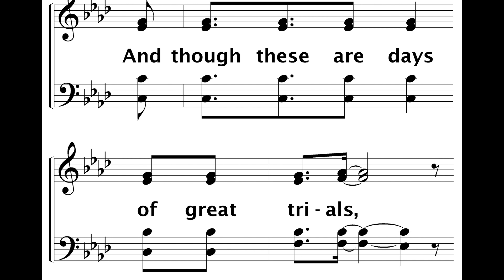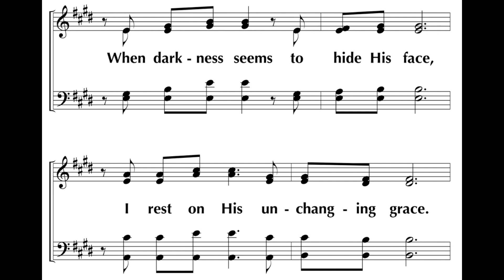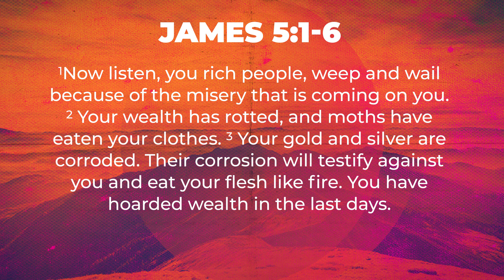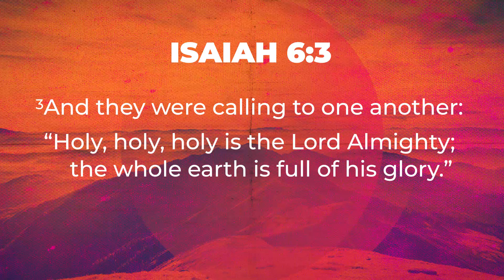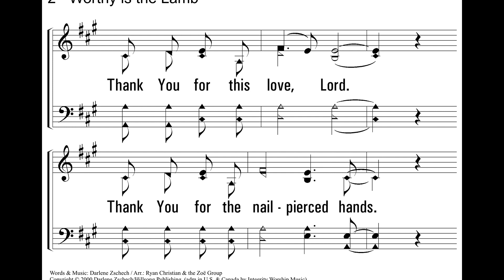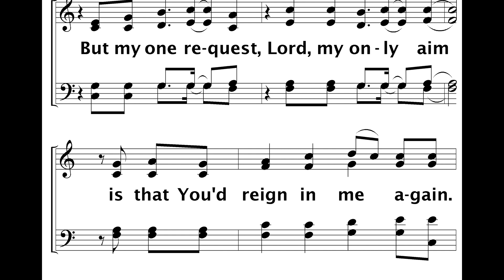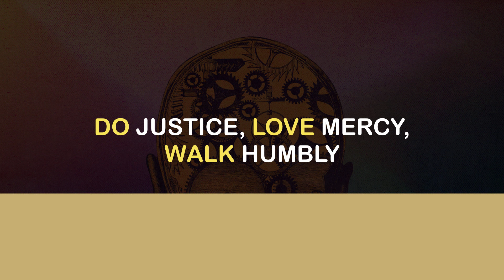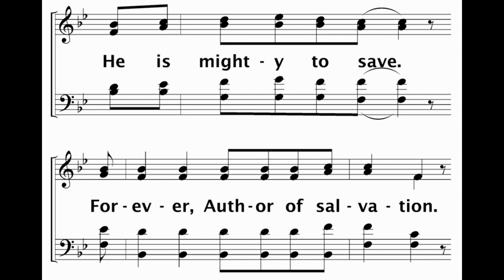Worship 3 29